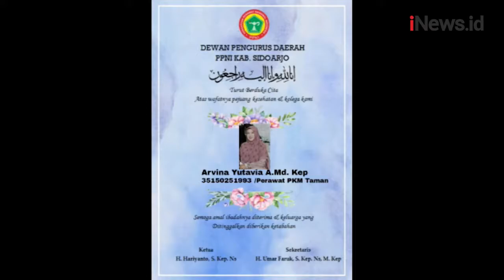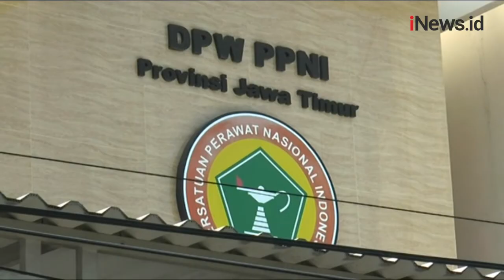Sempat Isoman, Perawat di Sidoarjo Meninggal Terpapar Varian Omicron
Seorang perawat yang bertugas di Puskesmas Taman, Sidoarjo, meninggal dunia setelah menjalani perawatan di RS Siti Khodijah, Sepanjang, Sidoarjo.

Android: inews.id/android
iPhone: inews.id/ios